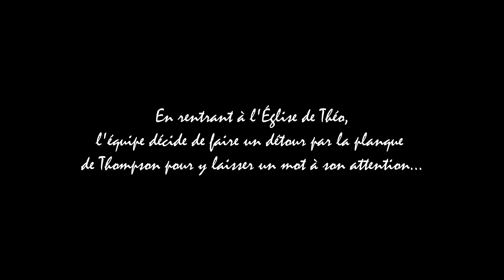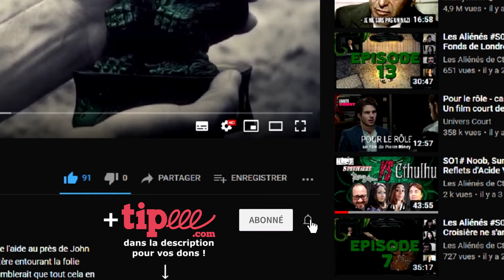Les Aliénés S03 E05 - Tommy les Bons Tuyaux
Alors que l'équipe fait un détour par la planque de Thompson en rentrant d'Arkham, ils remarquent que l'inspecteur est sur place et  qu'il n'est pas seul. Ce dernier a ramené avec lui un jeune homme qui pourrait bel et bien apporter des informations aux membres de l'Alpha sur les projets à venir de l'Ordre ...

Et n'hésitez pas à liker, commenter et partager pour montrer votre soutien !